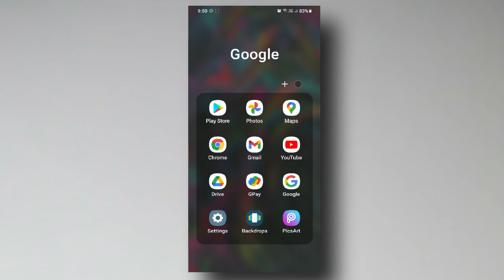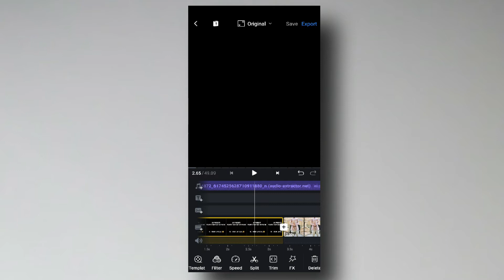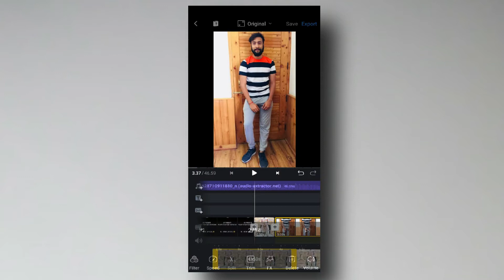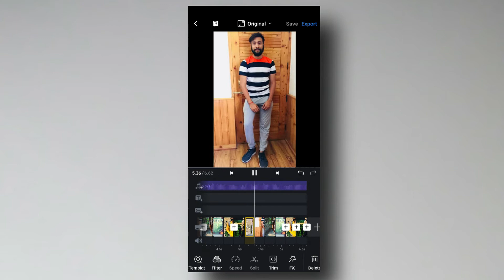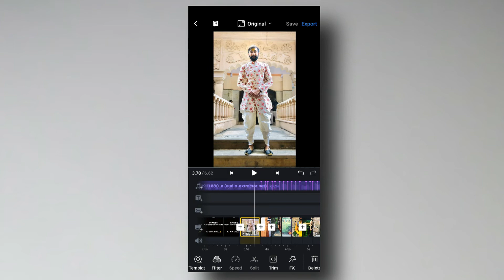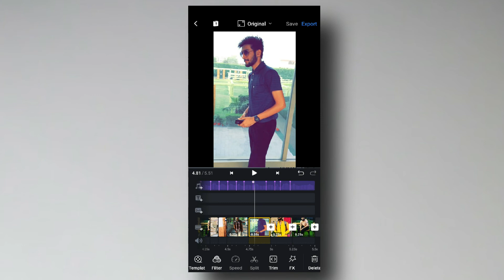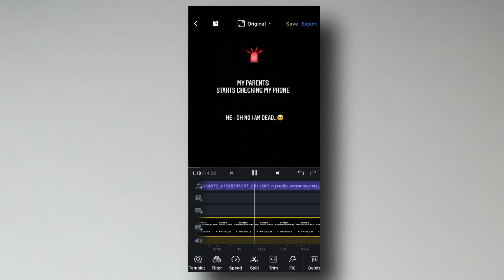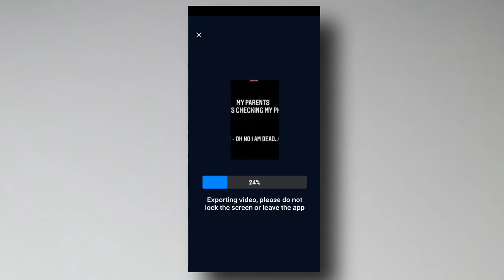Edit like Krishhhhnna 😍🔥| Viral Reels Editing | My parents Starts Checking My Phone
hey,
in the video i have given the complete tutorial of "My Parents Starts Checking My Phone" Trend, Watch it completely for best results!